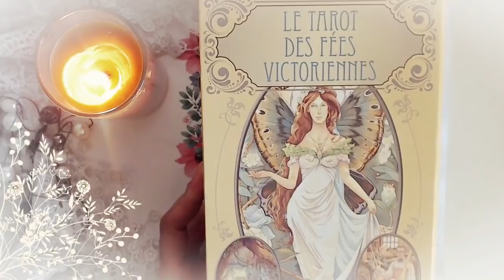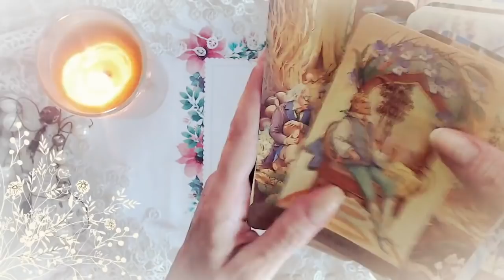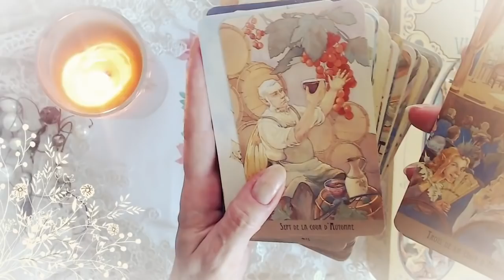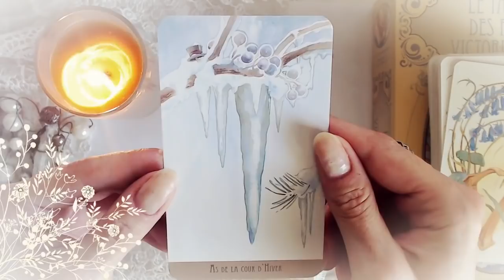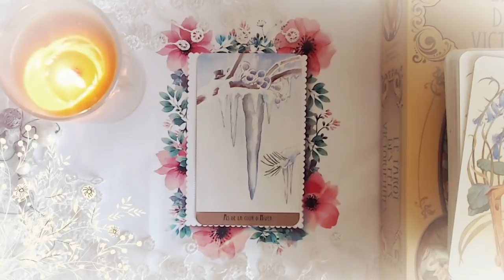Guidance du Vendredi 7 Septembre 2018 [ Energie du jour ]